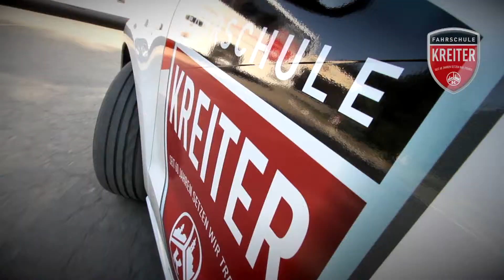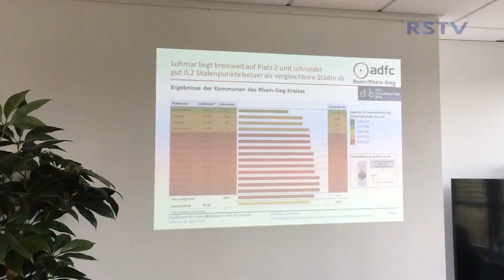Ergebnisse des Fahrradklimatests aus Lohmar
Im Rahmen einer gemeinsamen Pressekonferenz mit der Verwaltung der Stadt Lohmar hat der ADFC Bonn/Rhein-Sieg die Ergebnisse des Fahrradklimatests für Lohmar vorgestellt.

Mit einer Gesamtnote von 3,7 liegt Lohmar beim Fahrradklimatest 2018 im kreisweiten Vergleich hinter Meckenheim auf dem zweiten Platz.

In Lohmar haben sich 128 Fahrradfahrer beteiligt, deutlich mehr als bei der vergangenen Befragung 2016.

Für die Stadt Lohmar ist das Thema Radverkehr für Politik und Verwaltung ein wichtiges Dauerthema.

Trotz berechtigter Anforderungen der Radfahrenden, konnte die gute Bewertung für die fahrradfreundliche Stadt Lohmar gehalten werden.